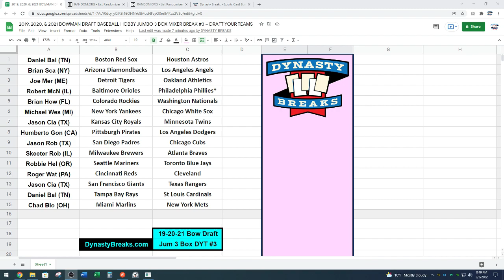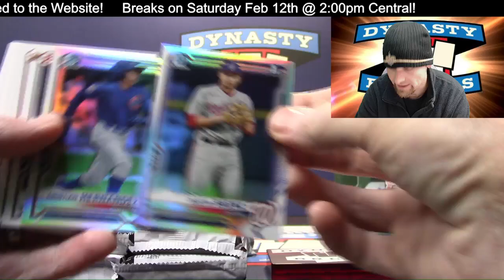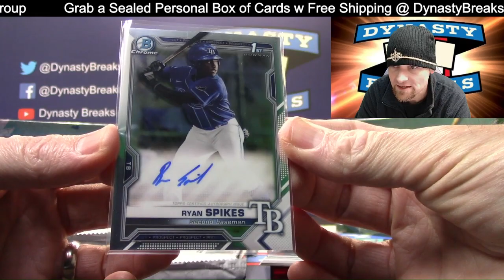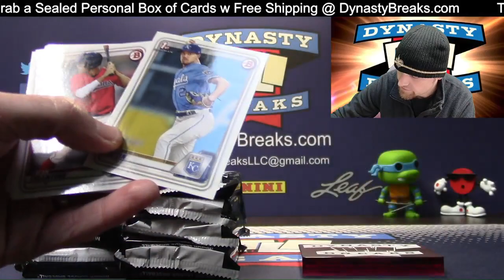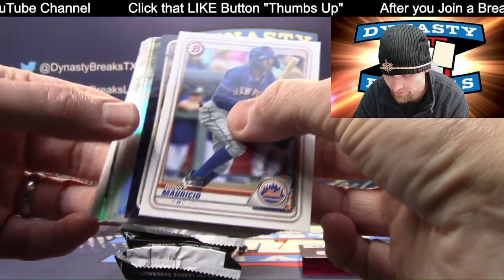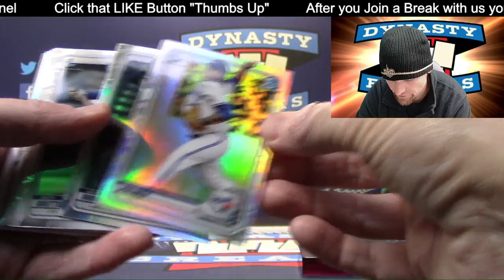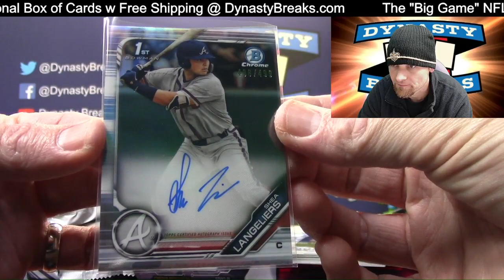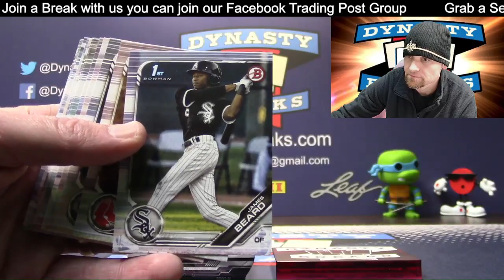19 20 21 Bowman Draft Baseball Card Jumbo 3 Box Partial Case Break Mixer #3 Sports Cards